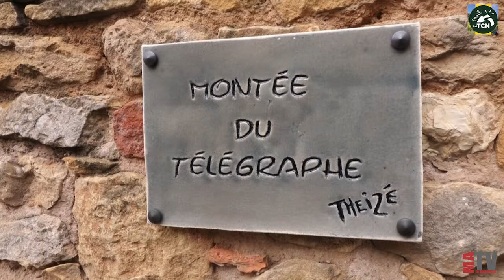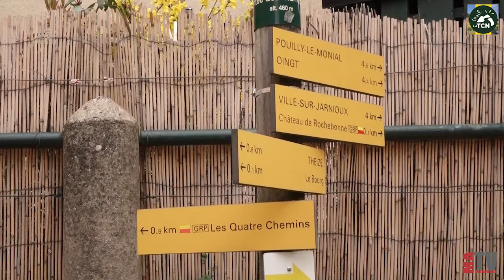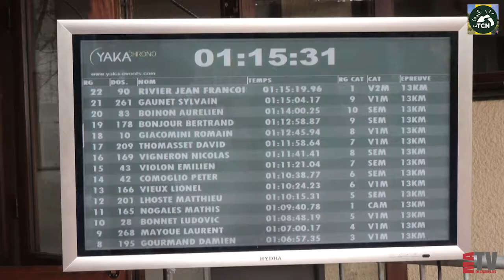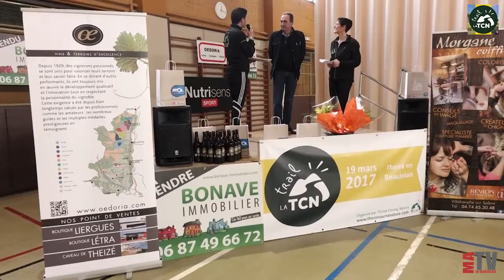Trail - La TCN 2017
Résumé en images du Trail Theizé Course Nature qui se déroulait dimanche 19 mars, Séverine Azria la présidente du club organisateur,  nous présente cette épreuve qui fait partie du Challenge Best Endurance Tour.